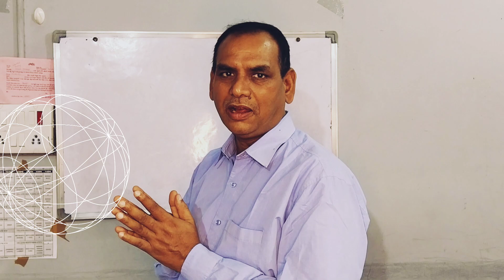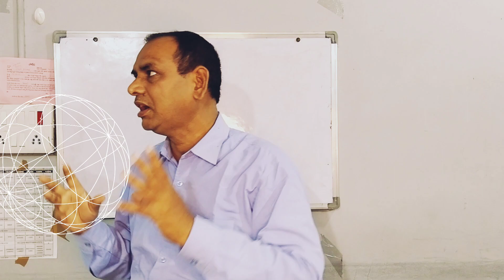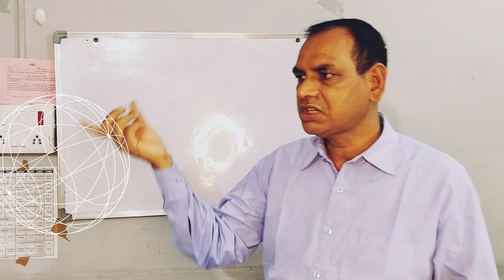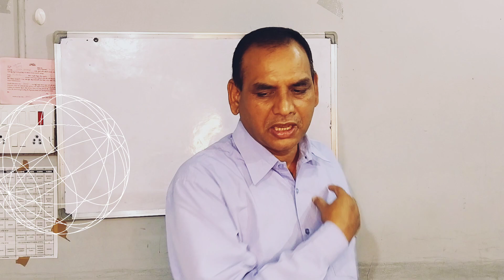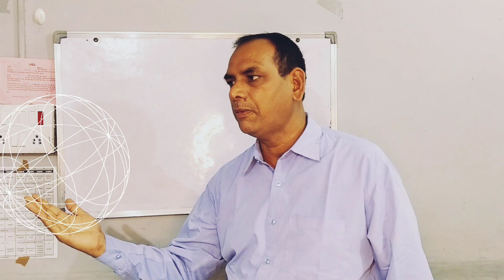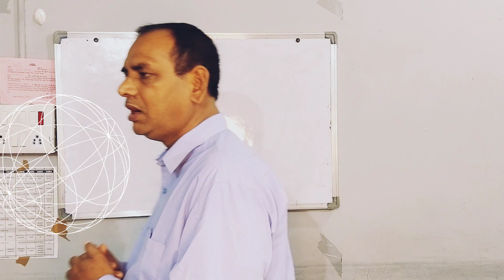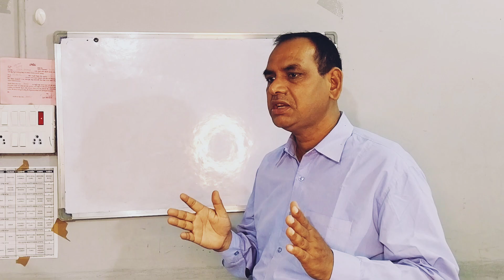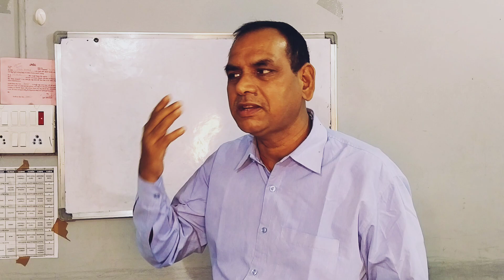Badlaav Aayega: Embrace the Winds of Change | Motivational Transformation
"Experience a powerful journey of transformation with 'Badlaav Aayega' (Change will come), a captivating motivational video that will inspire and ignite the fire within you. In this soul-stirring masterpiece, witness the profound impact of change and how it can shape your life for the better.

Join us on an exhilarating ride as we explore the power of personal growth, resilience, and the art of embracing change. 'Badlaav Aayega' is a thought-provoking video that highlights the importance of adapting to new beginnings, conquering fears, and stepping out of your comfort zone.

With expert insights and inspirational anecdotes, this transformative video is designed to motivate and empower you to overcome obstacles, discover your true potential, and achieve greatness. Let go of the past, welcome the winds of change, and unlock the doors to a brighter future.

Don't miss this life-changing opportunity to embark on a new chapter. Watch 'Badlaav Aayega' now and embark on a remarkable journey of personal growth and transformation. Remember, change is not only inevitable but also the catalyst for greatness.

Together, let's embrace the winds of change and create a world where transformation becomes a way of life.

"Badlaav aayega" is a Hindi phrase that translates to "Change will come" in English. It signifies the belief and hope that positive transformations or improvements are on the horizon. The phrase is often used to inspire optimism, resilience, and determination in the face of challenges or adversity.

It can be applied to various aspects of life, including personal growth, social progress, or even larger societal changes. It encourages individuals and communities to have faith in the possibility of a brighter future and to actively work towards bringing about positive change.

This expression resonates with the idea that change is a constant part of life and that, no matter how difficult the present circumstances may be, they are not permanent. It instills a sense of motivation, urging people to embrace the power they possess to make a difference and to actively participate in shaping a better world.

Overall, "Badlaav aayega" encapsulates the spirit of optimism, resilience, and the belief that change is inevitable and can lead to progress and transformation.